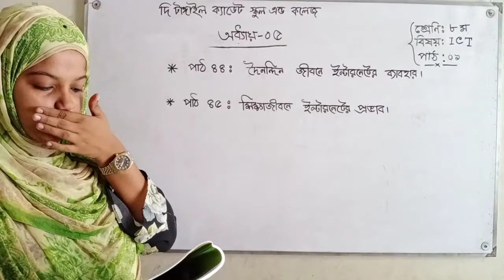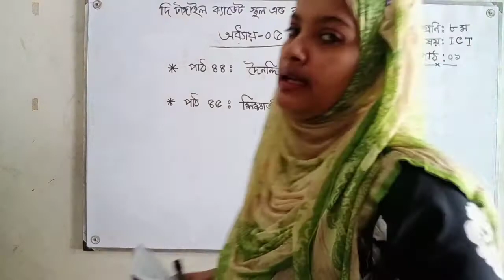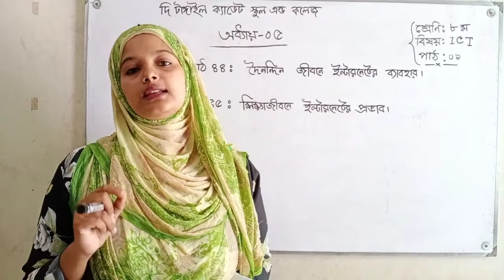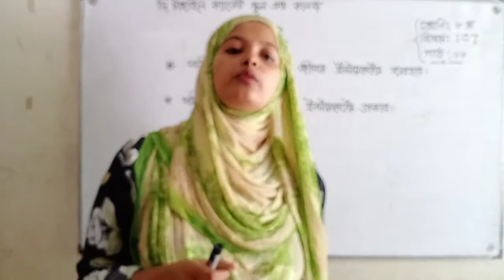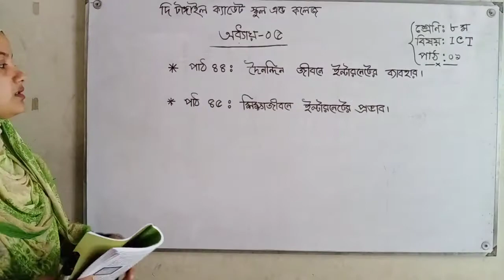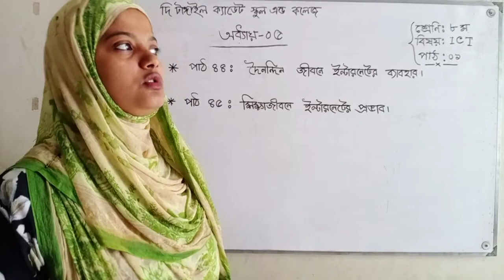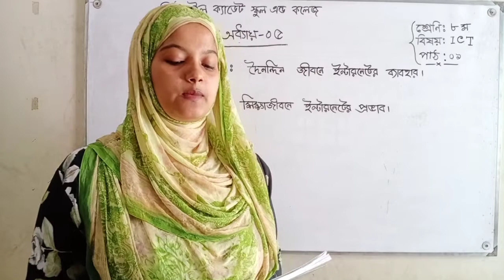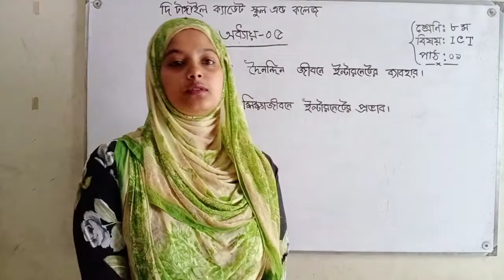ক্লাসঃ ৮ম, বিষয়ঃ I.C.T, অধ্যায়-৫,পাঠ-১, মোহনা আক্তার মিতু, শ্রেণি পরিচালক দি টাঙ্গাইল ক্যাডেট স্কুল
জেলা সদর রোড আকুর টাকুর পাড়া টাঙ্গাইল। মোবাইলঃ ০১৬১১-৯৬০০৯৬